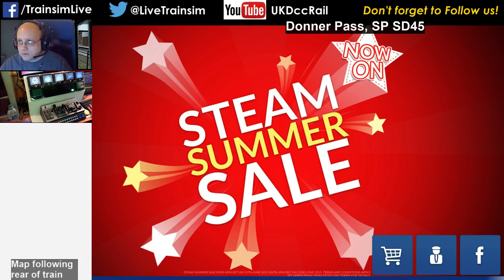Train Simulator 2015 - Donner Pass, SP SD45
This scenario is Containers On Ice, by Grahlman1 on Steam Workshop.  We take a train led by some SD45 units towards Truckee.